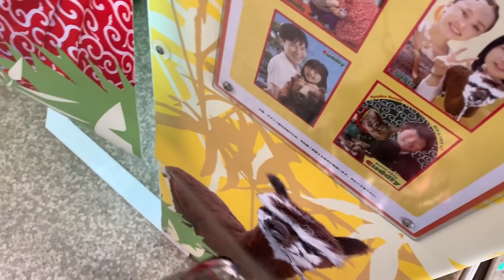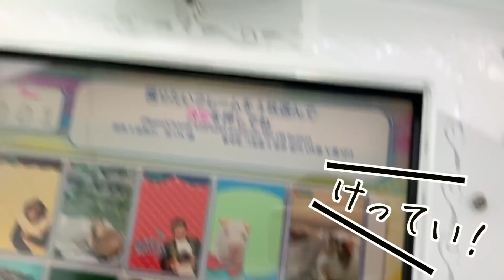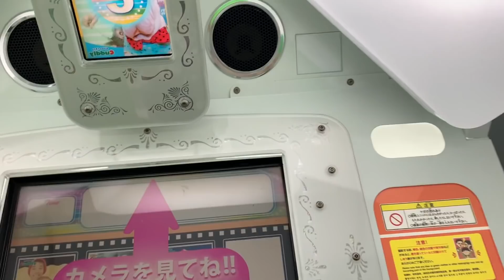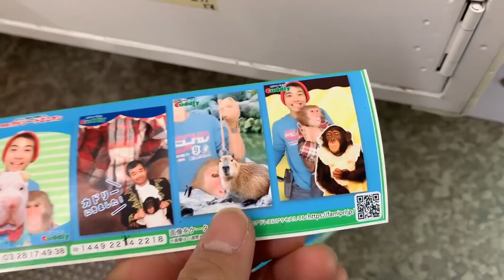お猿のカイくん、はじめてのプリクラ！！変なのばっかり撮れるwwww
カメラマンがいて欲しい。。そんなことを思った撮影でもありました💦。